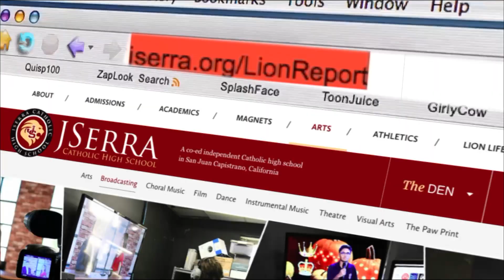JSerra Lion Report - Season 5 (Episode #104)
Period 3 Lion Report: Daily Announcements, Flashback Thursdays "Toys", Spirit Week Promo #4, Addam's Family Play Promo